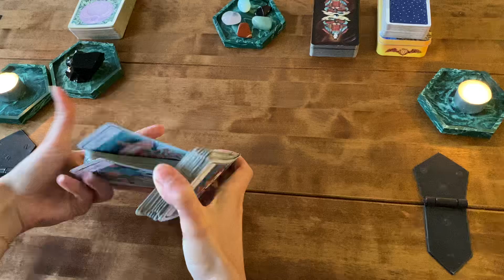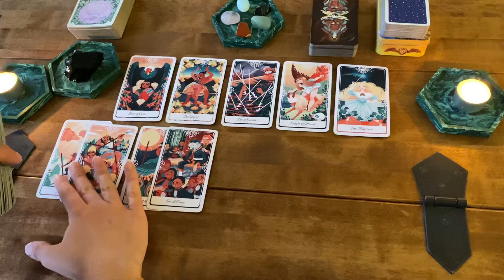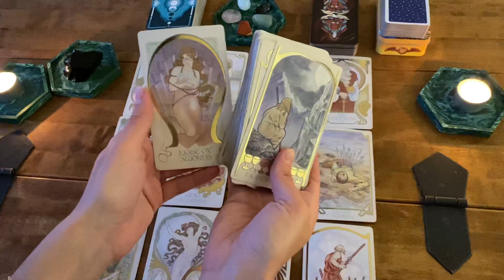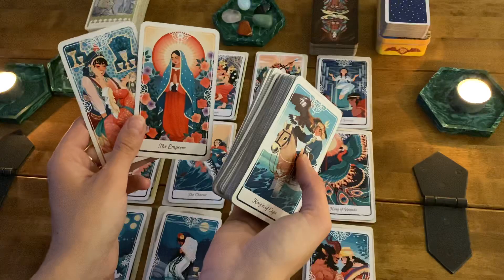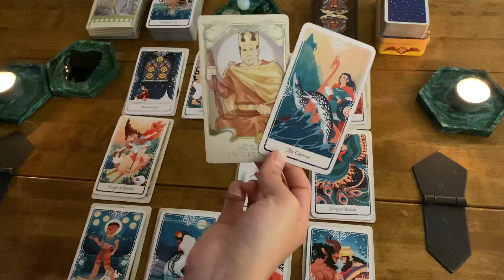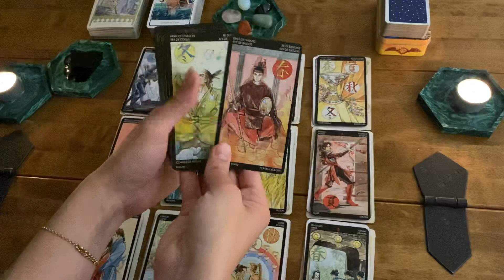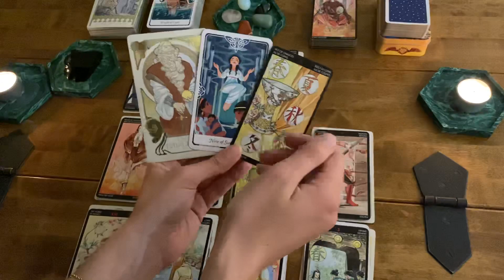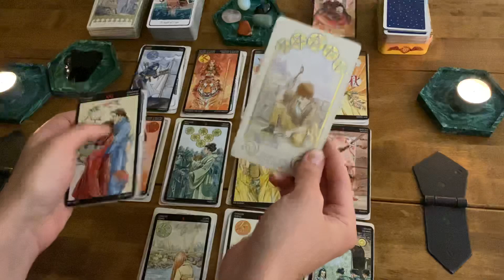Virgo - April 2021 - Tarot Love Reading -*Their other cups turned out to be empty, here they come..*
General love Tarot card reading for the collective with Virgo in Sun, Moon, Rising and Venus placements for April 2021